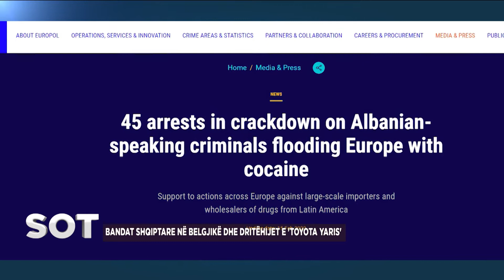Bandat shqiptare në Belgjikë dhe dritëhijet e 'Toyota Yaris' | SOT 15.02.2022